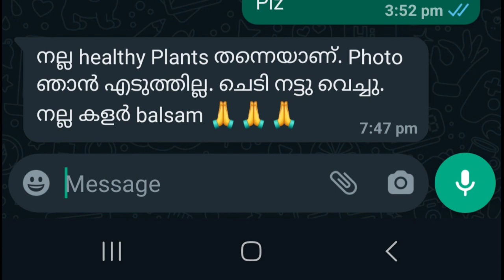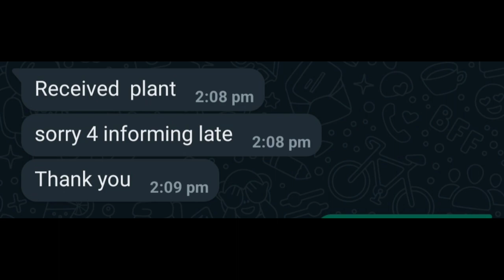എല്ലാരും വായോ നമ്മൾ അയച്ച പ്ലാന്റ്സ് കാണണ്ടേ 😍😍😍